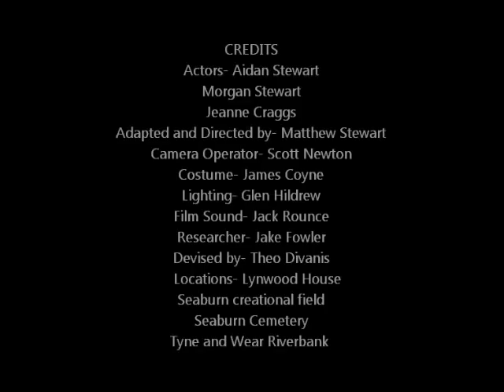Matthew Stewart A2 Film.wmv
Short horror film created for A2 media A-level